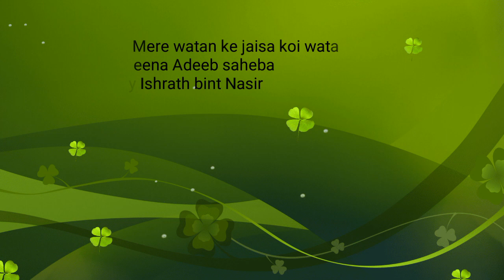Mere Watan ke jaisa by Baby Ishrath One eve of Independence day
Title of Namz: Mere watan ke jaisa.
Lyrics : Shabeena Adeeba sahiba
Venue: Peace International School